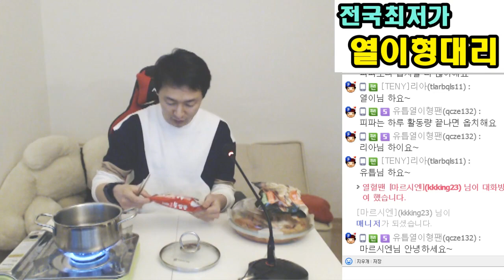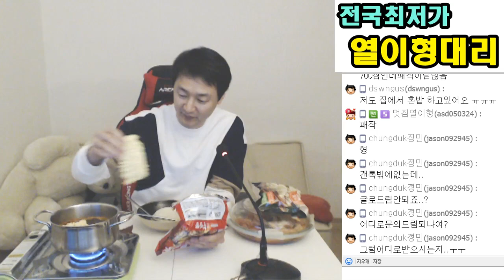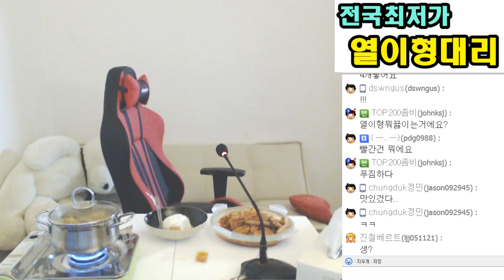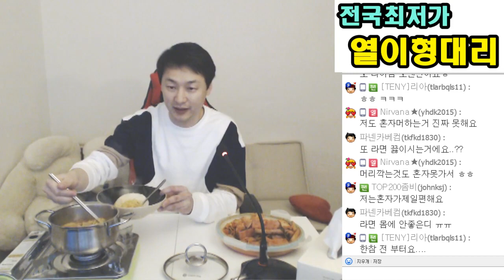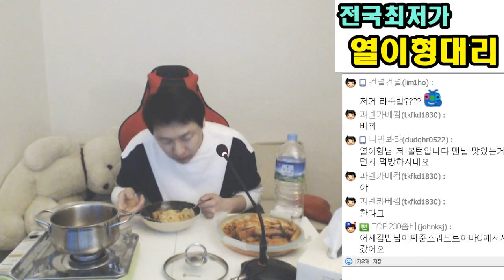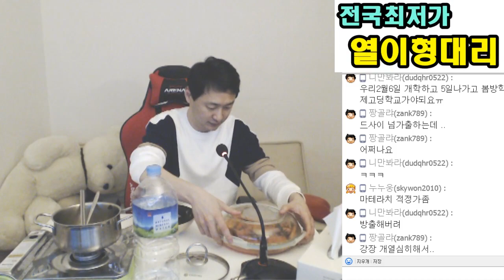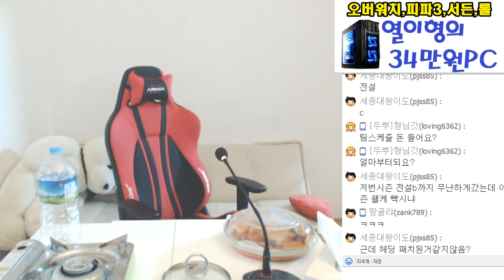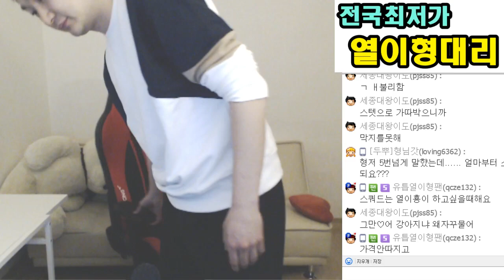[열이형 먹방] 불짬뽕, 만두, 김치, 얼린밥!!! 오늘도 난 혼밥!!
[열이형 먹방] 진짬뽕, 만두, 김치, 얼린밥!!! 오늘도 난 혼밥!!